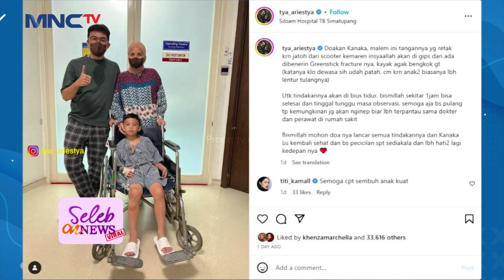BELUM RESMI! Ari Wibowo Sudah Dijodohkan Saja Dengan Olla Ramlan - SELEB ON NEWS Part 2/2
Padahal Ari Wibowo belum resmi bercerai dengan Inge tapi dirinya sudah dijodohkan saja dengan Olla Ramlan.